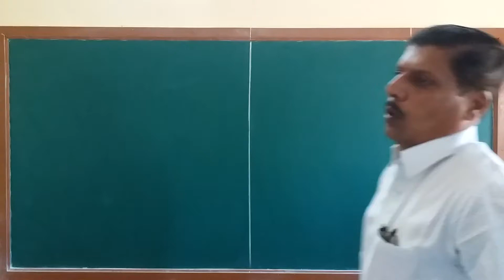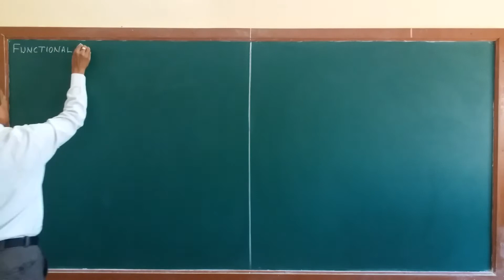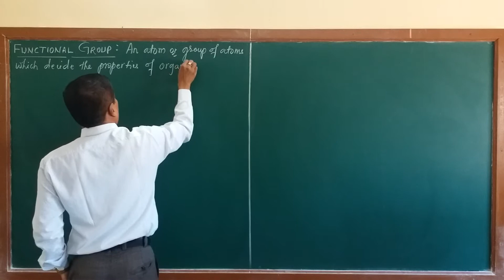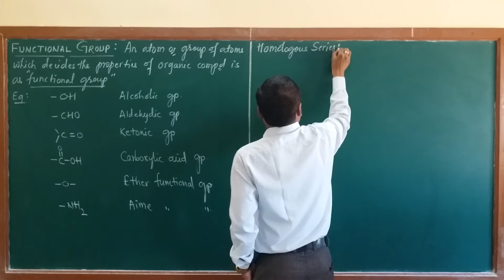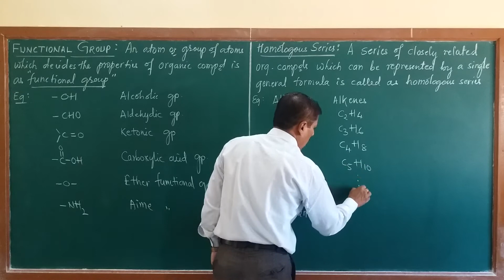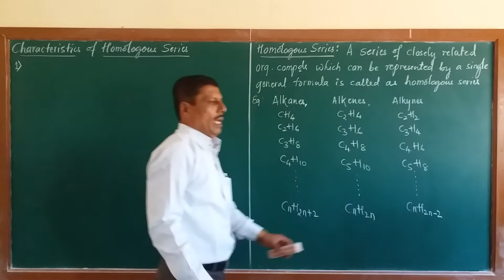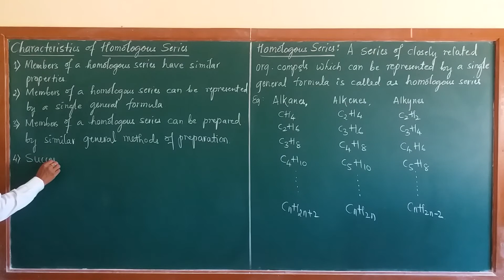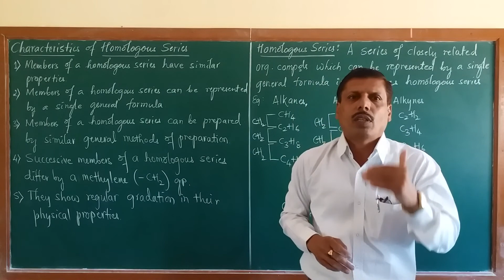FUNCTIONAL GROUP AND HOMOLOGOUS SERIES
DASARADDI SIR OF J A P U COLLEGE, ATHANI.